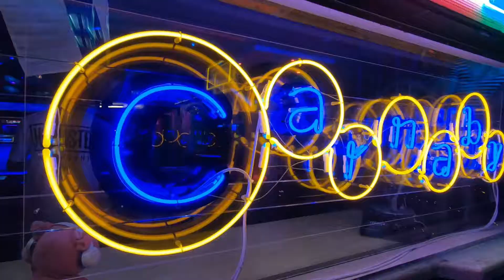Jugendtours Teaser Rimini - Carnaby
Auch die Disko "Carnaby" darf auf Deiner Jugendreise in Rimini nicht fehlen.

'Grün-weißer-Partybus-Schalalalala' - schon die Anfahrt zur bekanntesten Disco in Rimini versetzt Euch in Feierlaune. Im Carnaby angekommen ölt ihr Eure Stimmen beim Karaoke-Contest. Anschließend sucht Ihr Euch das Beste aus: R'nB, House, Partymusik oder eine Mischung aus allem - Ganz nach eurem Geschmack pendelt ihr einfach zwischen den Floors. Drei Stück stehen davon zur Auswahl.